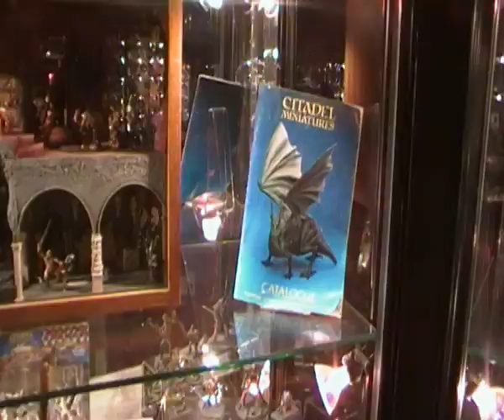old warhammer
old warhammer at games workshop hq nottingham warhammer world